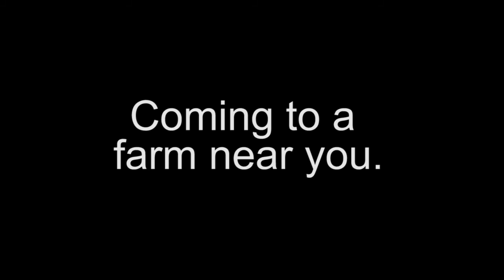【Ｔｈｅ Ｓｔｅｅｌ Ｐｌｏｗ － Ｊｏｈｎ Ｄｅｅｒｅ】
Are you happy now will?